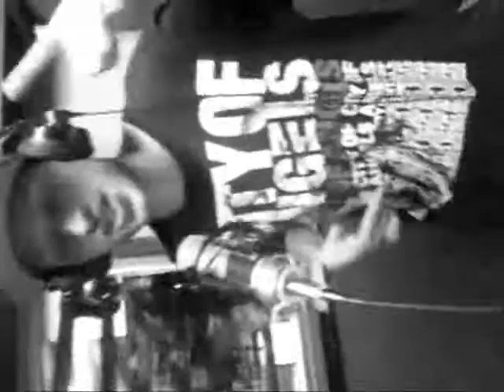Komita Macok - Mallisti - Te gjitha jan njesoj